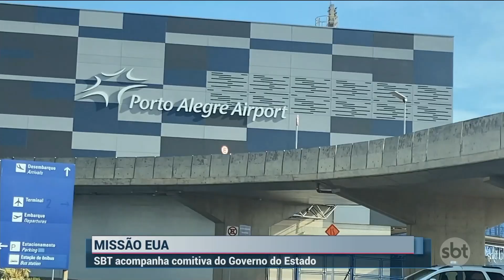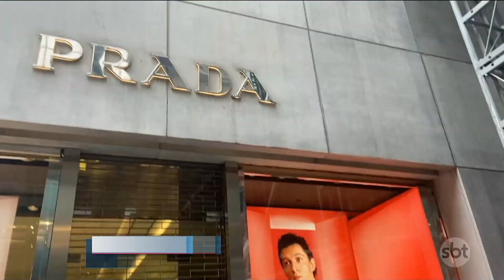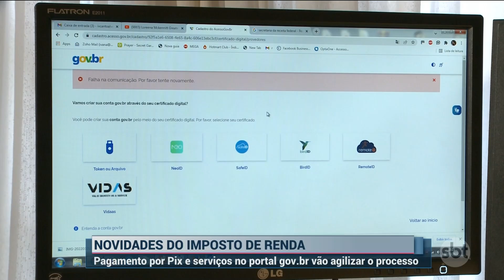SBT Rio Grande 2ª edição - 07/03/2022 - programa completo